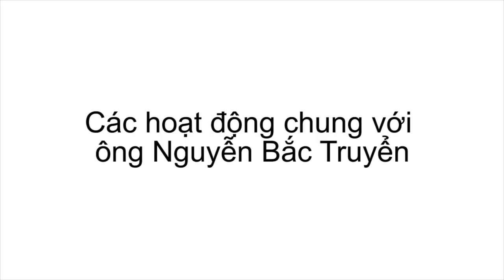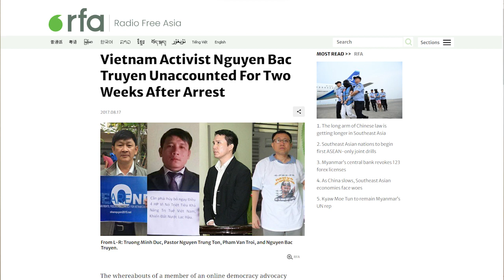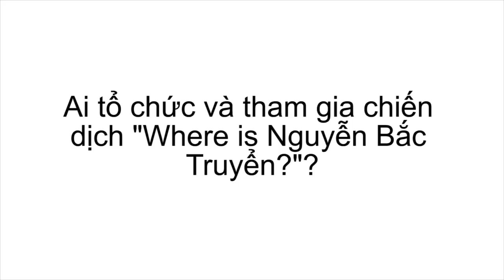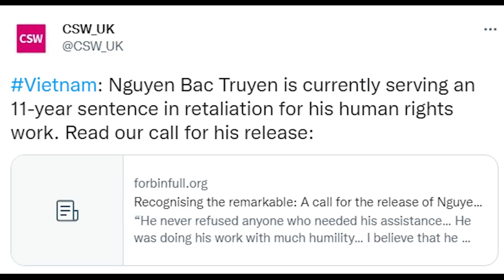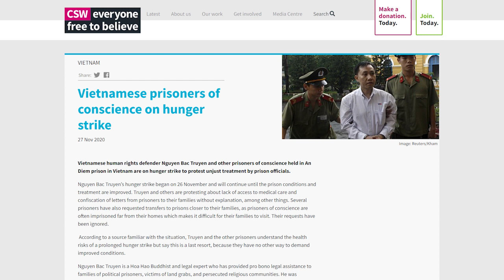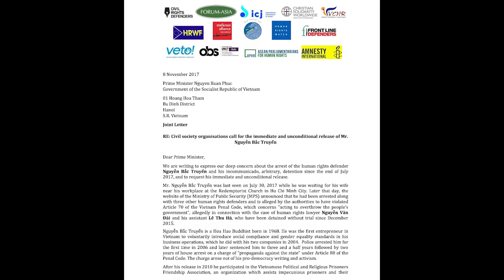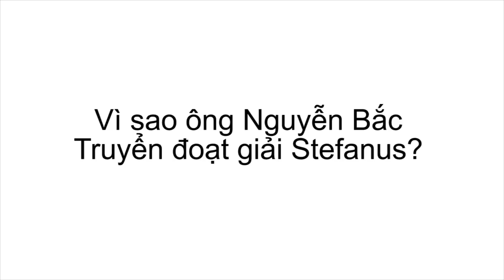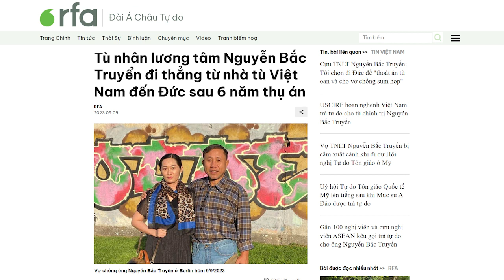TNLT Nguyễn Bắc Truyển: Chiến dịch vận động diễn ra như thế nào?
Ngày 8/9/2023 vừa qua, tín đồ Phật giáo Hòa Hảo Nguyễn Bắc Truyển đi thẳng từ nhà tù Việt Nam sang Berlin, Đức sau 6 năm thụ án.
Ông bị bắt năm 2017, và bị tuyên án 11 năm tù giam.
Trong 6 năm qua, các nhà hoạt động, các tổ chức nhân quyền và XHDS liên tục vận động và kêu gọi trả tự do cho ông Nguyễn Bắc Truyển nói riêng và tù nhân lương tâm, tù nhân tôn giáo nói chung. Chiến dịch vận động diễn ra như thế nào? Ở đâu? Có những hình thức nào? Mở rộng ra sao?
Trong video này, chị Mỹ Hạnh (Michelle Nguyen), người đồng sáng lập và điều phối viên về vận động quốc tế của tổ chức Liên Minh Chống Tra Tấn – Việt Nam, nói về chương trình quốc tế vận cho ông Nguyễn Bắc Truyển.